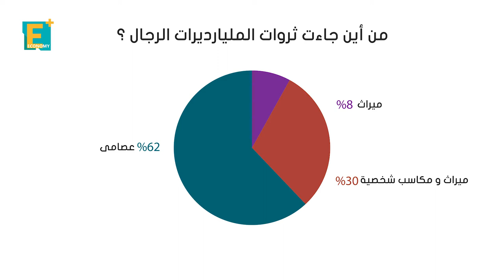الميراث أهم أسباب ثروات النساء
عدد من الأسباب يقف خلف تحقيق الثروات، إلا أن الميراث شكل نسبة ضخمة في ثروات المليارديرات من النساء حول العالم..تعرف على دور الميراث في حياة أغنى أغنياء العالم من السيدات.